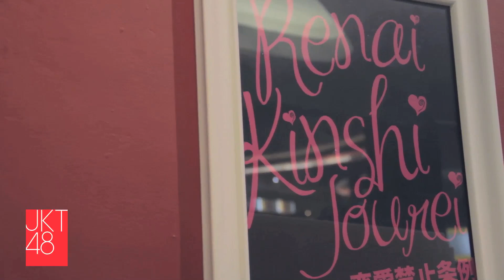JKT48 diary: Renai Kinshi Jourei Debut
Team J made their Renai Kinshi Jourei (Aturan Anti Cinta) setlist debut on 26th December 2012.

Keep on cheering for JKT48.

for the latest info.